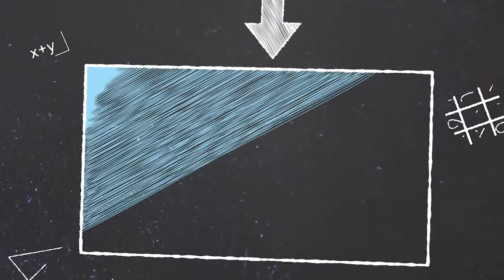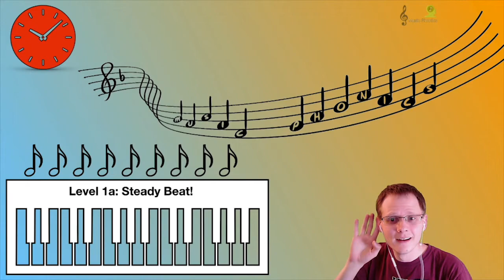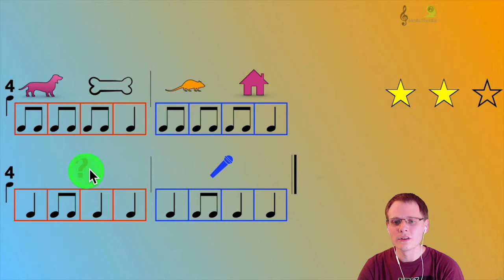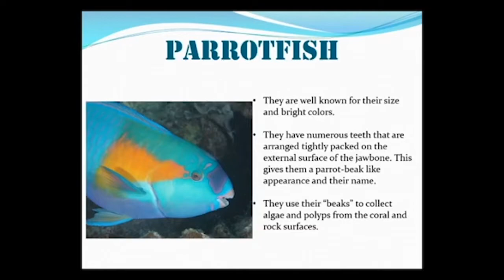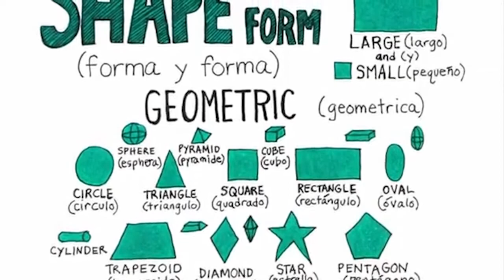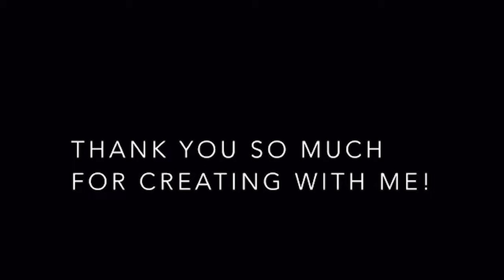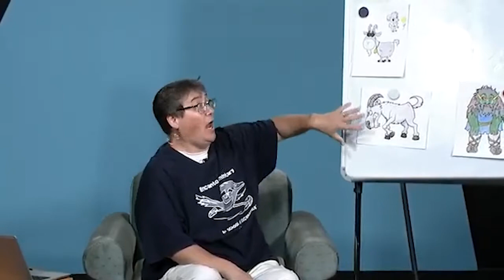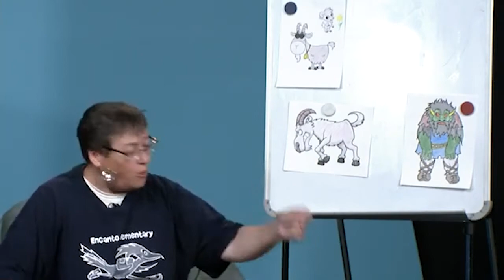PHXTV Classroom | Study Hall | Friday, July 3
StudyHall provides two hours of learning for K-8 students by local teachers from the RooseveltSchoolDistrict and OsbornSchoolDistrict.